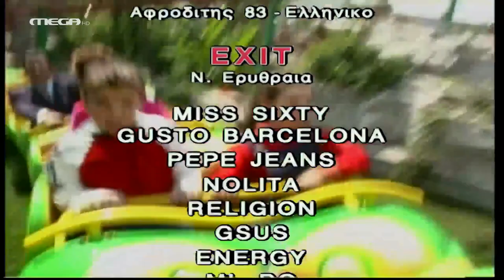Η Νταντά Επεισόδιο 68